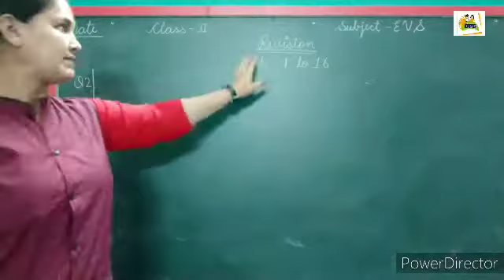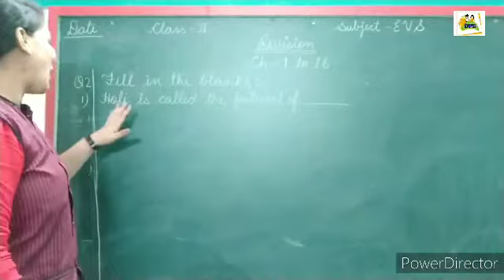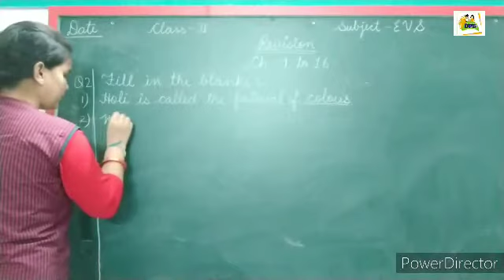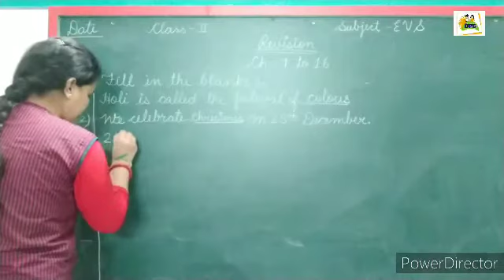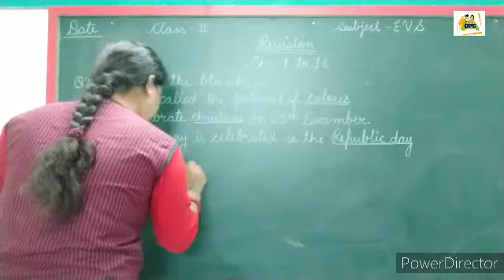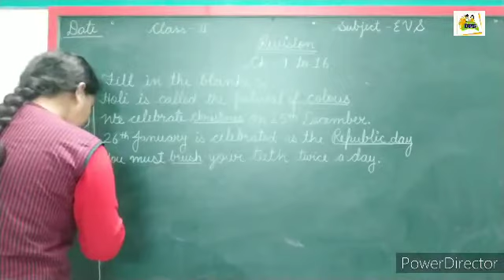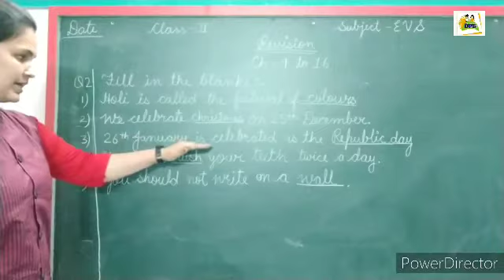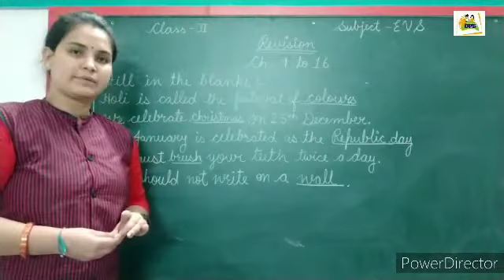Dev public school Class- 2 Sub- EVS Ch- 9 to 16 Revision work ( 24.2.21)